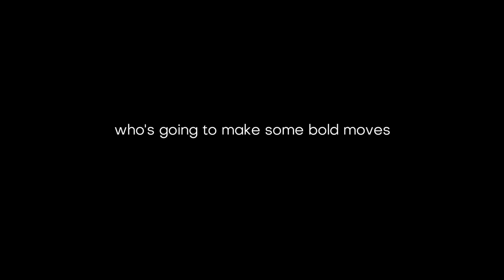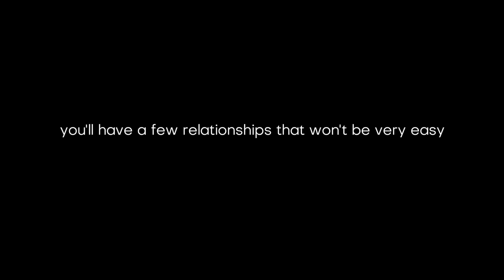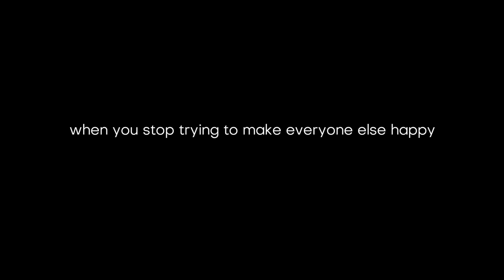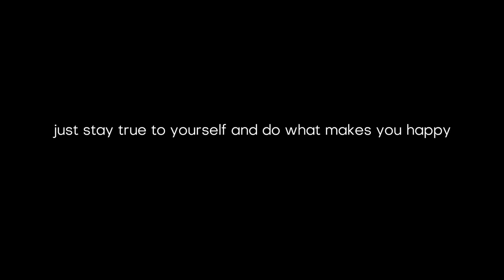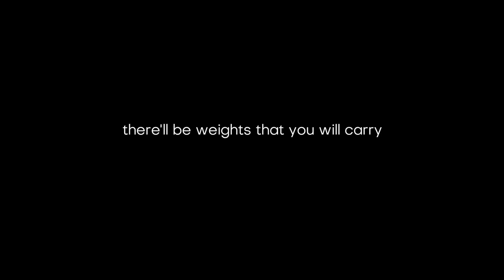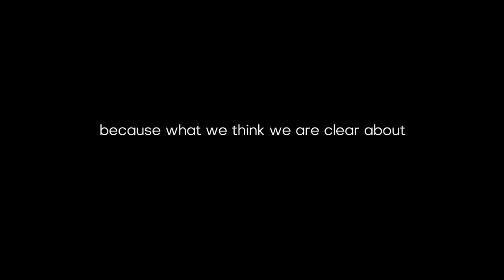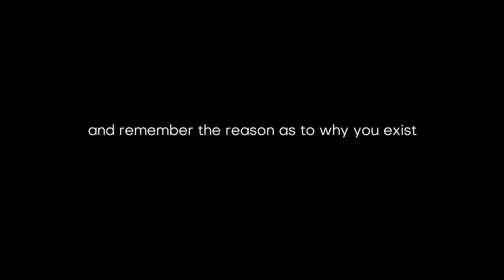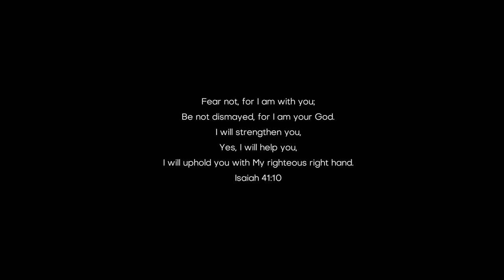FEELING BEHIND: In Life & The Pressure to "Have it Together" by 30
Feeling Behind in Life & The Pressure to "Have it Together" by 30 is a grappling feeling. I have been there. But Journaling and GOD helped me navigate this period. 5 years later, I feel I am in a better place. Telling myself I am allowed to curate a life I want gave me the right to design a life I now feel fulfiled to live.

My goal for this video is that it encourages you and you know you are not alone. Do not fret. God is with you through it all.

Subbie count
698